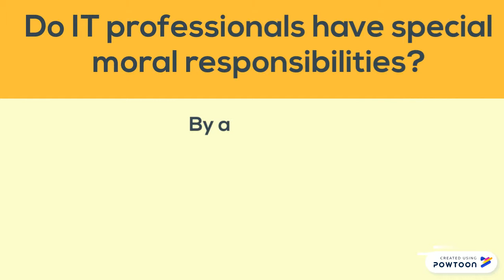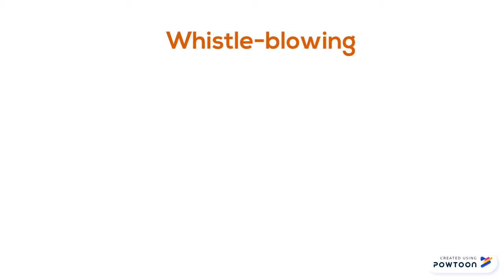Whistle-Blowing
Whistle-blowing is the decision an IT profession make to avoid a major damage or harm when he or she considers that a situation is before safety-critical or life-critical systems or malfunctions of computer systems.